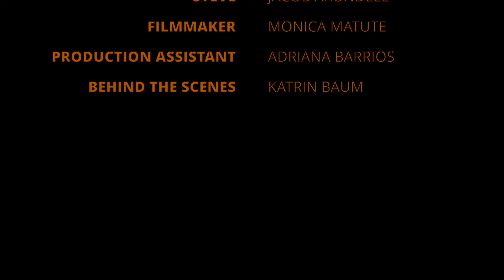Working From Home: The Funding Film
Our funding film features a mock scene from our project "Working From Home" as well as information on how the funds raised will be used. To receive a formal invoice for your donation for tax write-offs or for your record, please e-mail and we are happy to send it over! To support through our Indiegogo, please follow this

Motion Graphics created by: Kaleb Sweeney